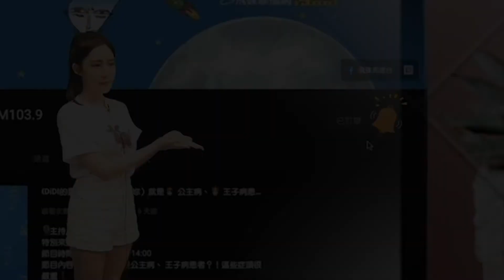🍻酒吧甘苦談｜1202的由來、奇葩客人直接醉倒在？？？｜❪DiDi的異想世界🍬❫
特別來賓：DiDi小妹 榛 榛
節目主持：牟芝緹（Di Di）
節目時間：每週五 13:00-14:00

你知道嗎？DiDi全家開了一間酒吧叫 ♥︎1202♥︎
已經一個月囉～

今天來分享這個月以來，開店的心得
遇到了哪些事情、奇葩客人樣樣來👀

過程中家中又遇到火災😢
來賓榛榛更是受困火場的當事人
不平靜的這陣子，有什麼心境的轉變想分享呢？

❭❯重點是要懂的保護自己！！！--- 1202 闆娘語錄
1202都會把女孩子保護的好好的，要玩也要安全唷😊

❥飛碟聯播網·南台灣之聲 FM103.9